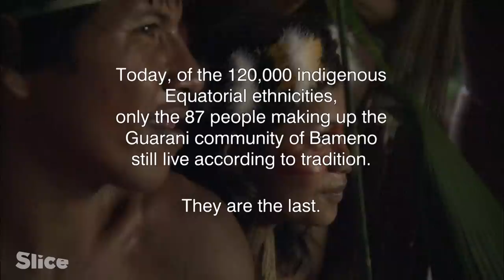Indigenous people’s fight to preserve their way of life: Amazon | SLICE | FULL DOCUMENTARY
Selva Rainforest of the Amazon in Ecuador is home to Guarani people, who have preserved their traditional customs in their indigenous territory. Today, the Guarani community struggles to preserve its way of life as the rainforest is exploited and destroyed by oil companies and loggers.

Today, of the 120,000 indigenous Equatorial ethnicities, only the 87 people making up the Guarani community of Bameno still live according to tradition. Follow the last community of Guarani people who live according to their traditions.

Documentary: "Guarani, People of the Selva"
Directed by: Marc Simonnet
Production: MC4